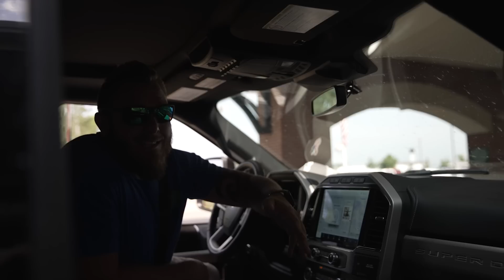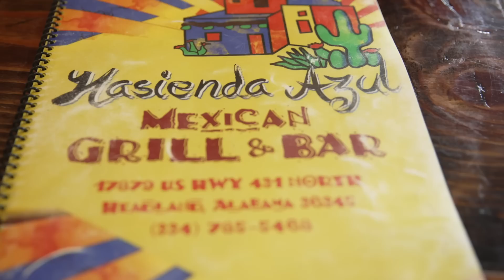1v1v1 HOT SAUCE Big BASS FISHING CHALLENGE ( PUNISHMENT )